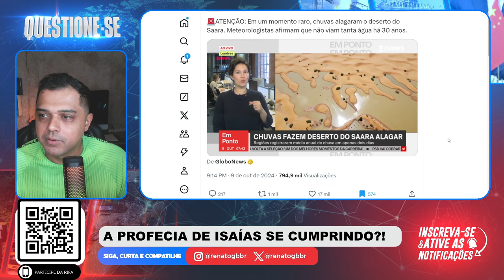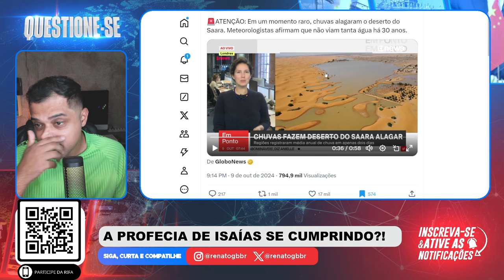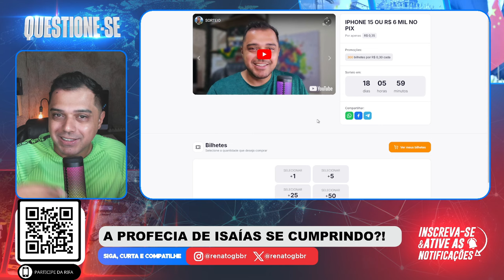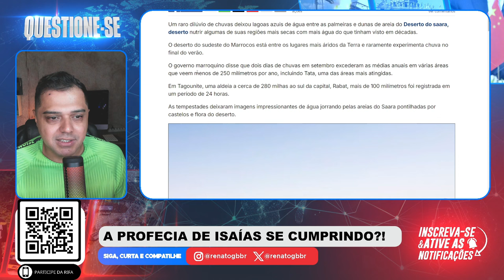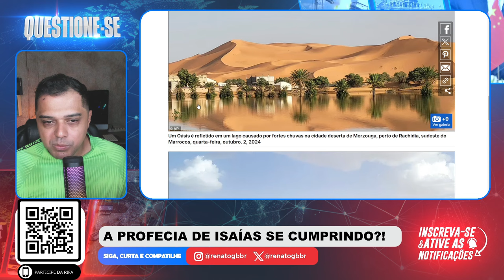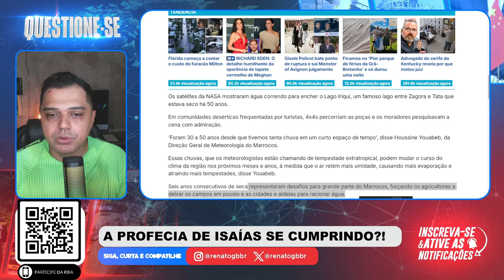A PROFECIA de ISAÍAS se CUMPRINDO!? Um DILÚVIO no DESERTO!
📱 Conecte-se Comigo 📱

📱 Conecte-se Comigo 📱

📝 Comente Abaixo 📝